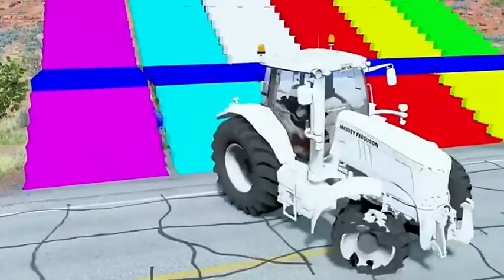double flatbed trailer truck vs speed bumps busses vs speed bumps beamng drive Ep 26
Hello everyone!